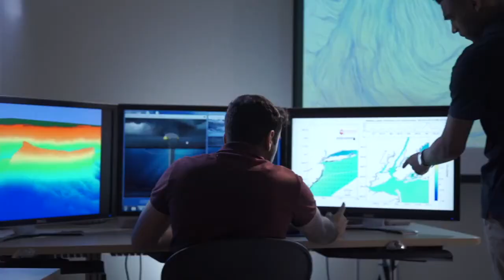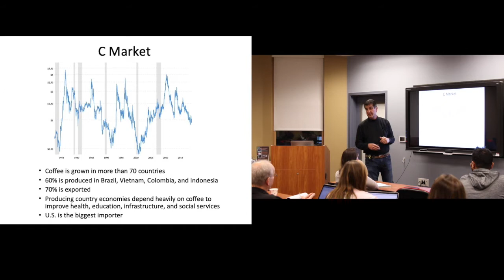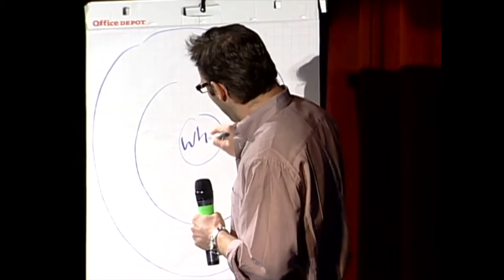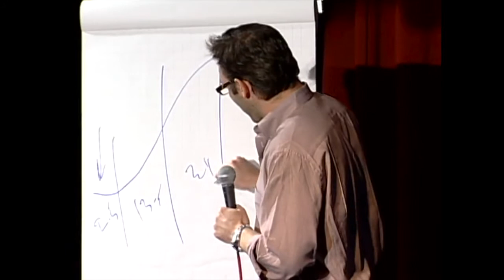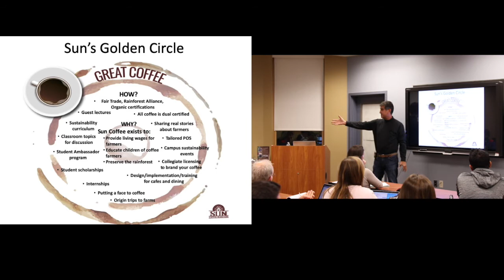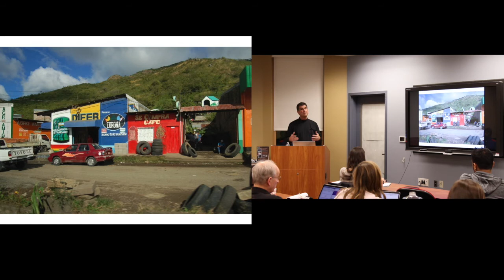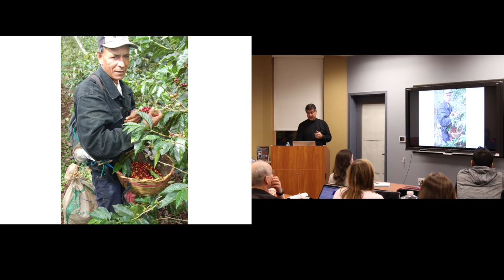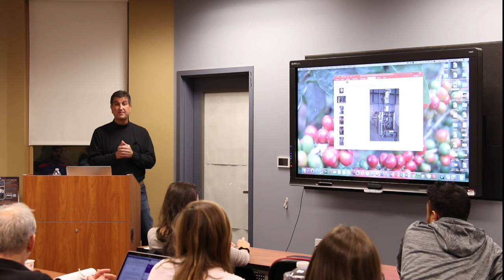Sustainability Seminar Series: Sustainable Coffee: From Bean to Cup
Fall 2019 (November 13)